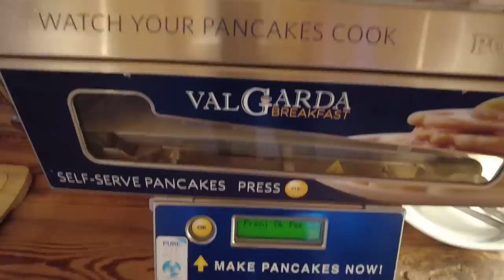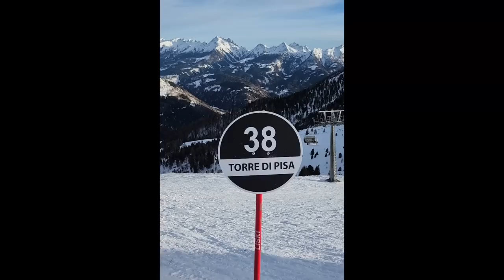[Weekend in montagna]: snowboard, tanto cibo e coccole. Compleanno sulla neve!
APRIMI!!
Dove sciare e cosa fare in Val di Fiemme. Festeggiamo il compleanno di Jimmy con un weekend sulla neve! Tanto buon cibo da mangiare ai rifugi e nei dintorni di Cavalese